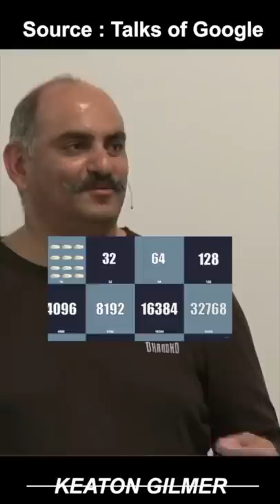Mohnish Pabrai : The Power of Compounding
What the true power of compounding interest can accomplish.